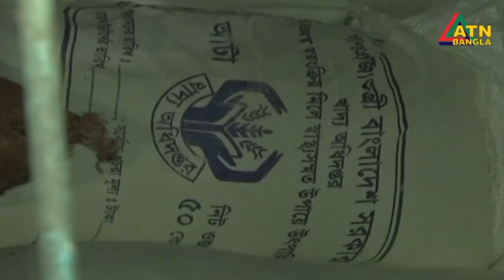এটিএন বাংলা সকালের সংবাদ । ATN BANGLA News at 10am | 09.09.2018